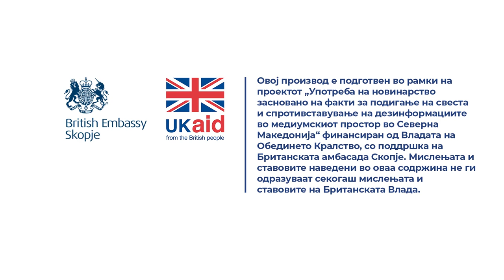БРО: Потребни се нови програми кои ќе бидат по нов, помодерен терк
Писменоста во најшироката смисла на зборот може да се промени, доколку промениме сега и во делот на програмите и доколку поставиме едно да речеме поинакво образование.

Прочитај ја целата приказна „Со реформите во образованието библиотеките ќе станат музеи, а читањето ретка вештина“

Новинарка: Симона Србиноска
Сниматели: Наке Батев, Марјан Петковски
Монтажа: Фани Гошевска

реформите во образованието библиотеките ќе станат музеи, а читањето ретка вештина